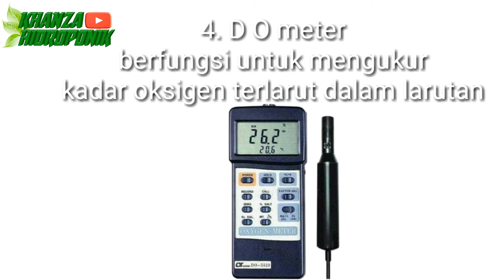ALAT PENDUKUNG HIDROPONIK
Sperti apa saja

pH
Tds
Termometer
Do meter
Aerator
Pompa